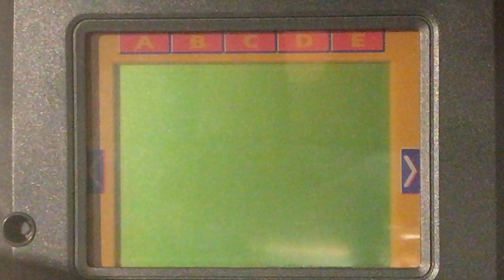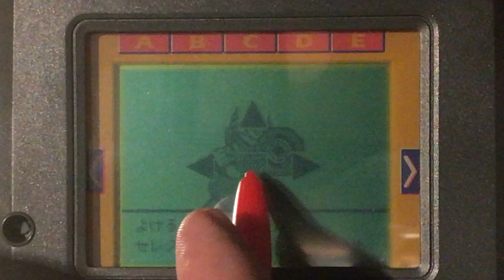Design Master Denshi Mangajuku - RockMan X3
Gameplay of the RockMan X3 on the Design Master Denshi Mangajuku.